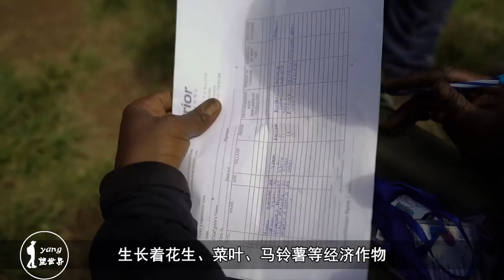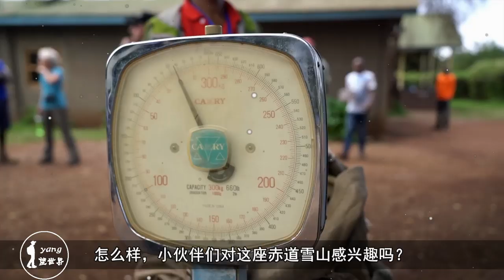真实存在的赤道雪山：海拔5895米，冰火相融的世界！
这座山峰位于坦桑尼亚东北部及东非大裂谷以南160公里处，是坦桑尼亚和肯尼亚的分水岭，乞力马扎罗山除了是非洲的最高山峰外，还有“非洲屋脊”的美誉，以“赤道雪峰”闻名世界。